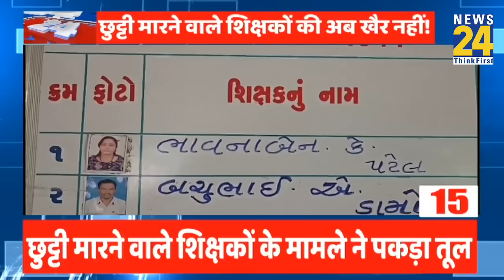4 बजे 24 रिपोर्टर | 13 August 2024 | Hindi News | Latest News | PM Modi | Rahul Gandhi | LIVE